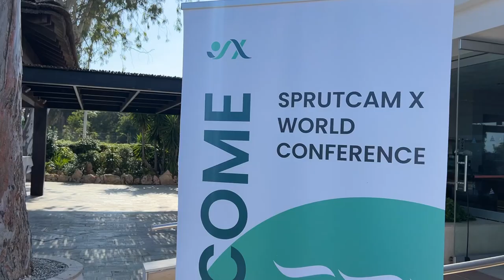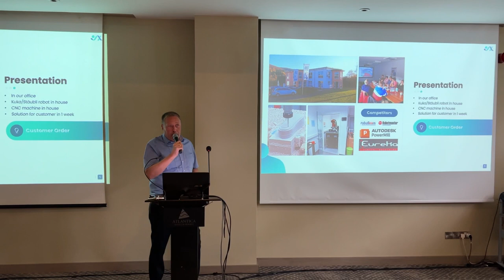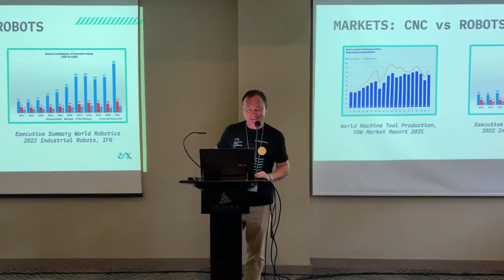Highlights of SprutCAM X World 2023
We enjoyed every moment of SprutCAM X World 2023. This conference has ushered in a new era for the entire SprutCAM X community of partners and users. Four days of business and entertainment programs, engaging speaker presentations, recognition of the top resellers, prize giveaways, new acquaintances and casual conversations, a group trip to the Blue Lagoon, golf lessons, and one-on-one meetings with SputCAM Tech's top managers.

We would like to thank everyone who was able to join us in Cyprus. We look forward to seeing the rest of you next time!

Information about SprutCAM X World and ticket reservations is available at world.sprutcam.com.